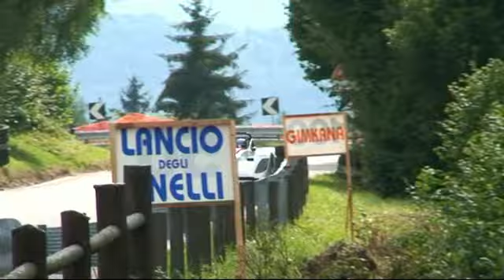ALPE DEL NEVEGAL 2014 PARIDE MACARIO